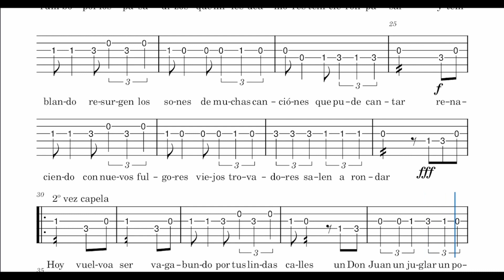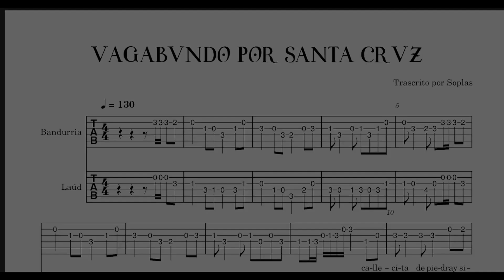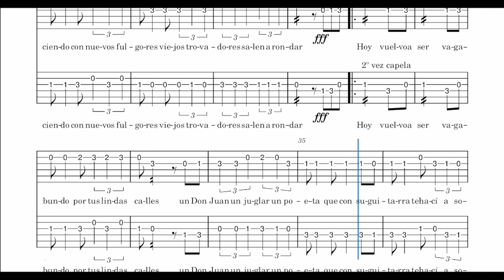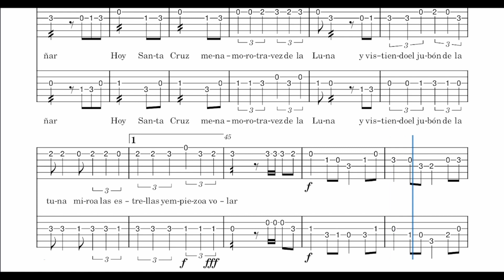Cómo tocar VAGABUNDO POR SANTA CRUZ | Contralto y laúd | Partitura cifrada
Hoy te traigo un pasodoble potente y muy tocado dentro y fuera de los escenarios. A mi personalmente me gusta muchísimo. Tengo entendido que es autoría de una tuna Sevillana pero no sé muy bien cual, me lo puedes dejar en los comentarios :D
Además estoy seguro que el final de este tema es distinto a muchos que has visto en otras ocasiones👇👇👇👇

Artículos de mi Set-UP 🧑‍💻
🎚️ - Afinador D'Addario imperdible
🎧- Audio-Technica M20x
🎤- Micrófono USB Tonor Q9
↕️ - Escritorio elevable Flexispot E7
🪑- Silla ACTIU Stay
🦾- Soporte dos monitores HUANUO

00:02 - Intro musical
00:19 - Estrofa
00:56 - Estribillo
01:26 - Puente musical
01:41 - Estribillo
02:08 - Final apoteósico
02:19 - 2º Vez
04:36 - Bandurria y laúd